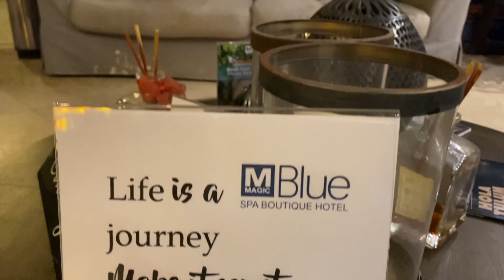🇲🇽 Mexico Travel Vlog + Playa del Carmen MEXICO 🇲🇽🙌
I stayed at the best Hotel & Restaurant in Mexico Playa del Carmen 🇲🇽😱

Lavoir - Vanessa20